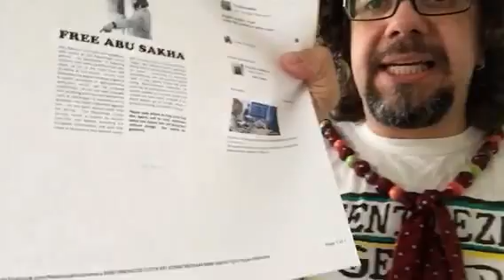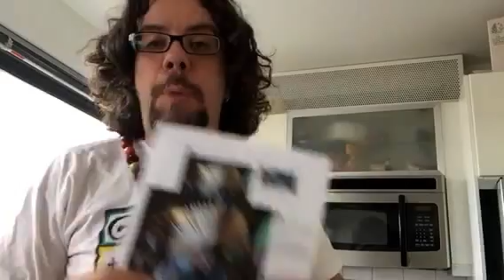Justice for Mohammed Abu Sakha and Chief Babau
These two man, one from Palestine and one from the Tupinambá Nation in Brazil have been put in jail unjustly. Please pray for them and support their people and their fight! Using clowning to inspire action. Joining these stories -- these cries -- is the heart of intersectional, trains-indigenous solidarity. Injustice anywhere is too often echoed by injustice elsewhere.